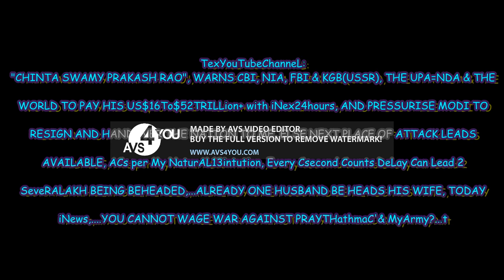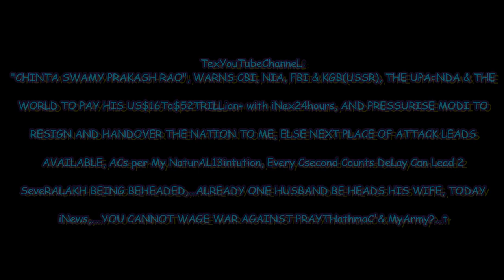620MA5DeADomBirLaBusAgniYogaMARRiAgeKsdntOjjaKCR23FOB AksDnTS,...LstGOesENDLESS,CALCI01AvTaRAPTNCSPR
620MA5DeADomBirLaBusAgniYogaMARRiAgeKsdntOjjaKCR23FOB AksDnTS,...LstGOesENDLESS,CALCI01AvTaRAPTNCSPR

620 I.N.D.I.A.RAHUL-MODi-GHAZi-ABAD
MAma=MARRIAgeAksidntNoMrcyMother_aVirBhavam   620MA-5DEADomBirLaBusAgniYoga-MARRiAgeKsdnt

TEHRAN, Mar. 11 (MNA) – At least five people died and more than a dozen
suffered serious burn injuries when the bus they were traveling in suddenly
caught fire after coming in contact with high-voltage power transmission wires in India.
The incident happened in Uttar Pradesh's Ghazipur district in an area falling
under the jurisdiction of Mardh police station. The victims were returning
from a wedding function at a nearby place when the mishap occurred.
The injured were admitted to a local hospital.
"We are still ascertaining the exact number of persons travelling in the ill-
fated bus. Also, efforts are being made to identify the dead and contact their respective families," said the senior police officer.

He added that the bus was moving from Kopaganj area in Mau to Mardh when the mishap occurred.

BLOODinRice-OPERATionGreenHunt

,48,00,00,000/-
VALID TILL 26 MARCH 5124CVKAKUKRainePAL13Na11Ti22Hamas-GAZA-ISRAEL-YuDHAM=2024ABMKKOJK

ucy.co.in ®
s/o Ch. Atchuta Rao,
33-1-31, Satya Sai Nilayam(5070cvky=1969A.D.C.),
S.J.Road, P.O.Waltair(R.S.),
Visakhapatnam,
ANDHRA PRADESH .LT.INDIA.LT.BHARAT.LT.BHUVAH.LT.AmmaCoTagHra-530004.
TimeOfBirth:03:45hrsA.M.

BLOODinRice-OPERATionGreenHunt

FROM ToDay 27 FEB  2024!!!the amount will be quadrapled, I.E., Standing at

VALID TILL 26 MARCH 5124CVKAKUKRainePAL13Na11Ti22Hamas-GAZA-ISRAEL-
YDHAM=2024ABMKKOJK